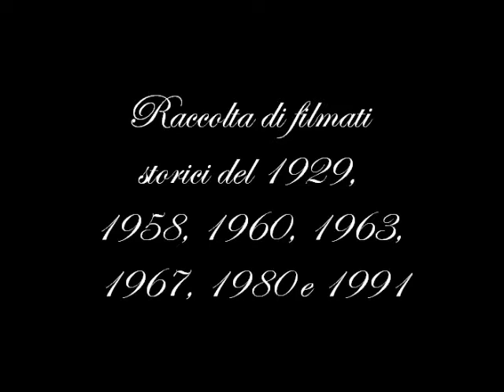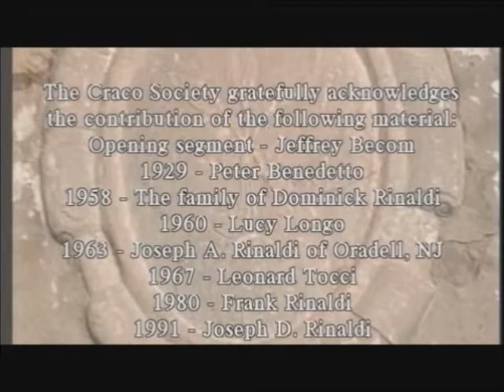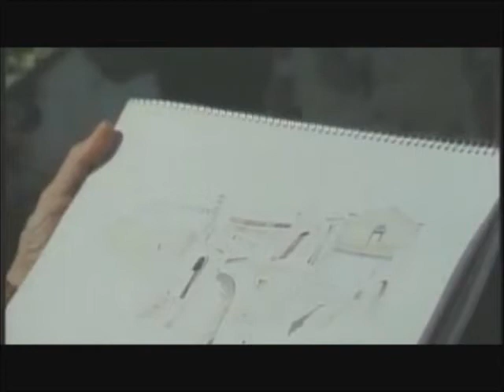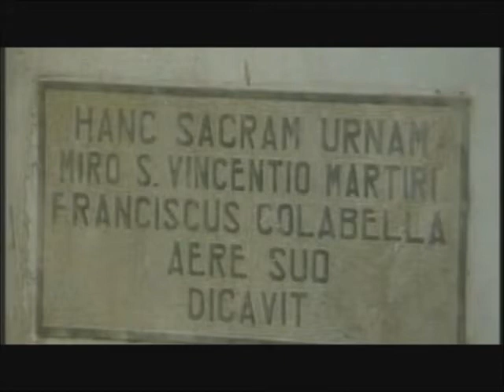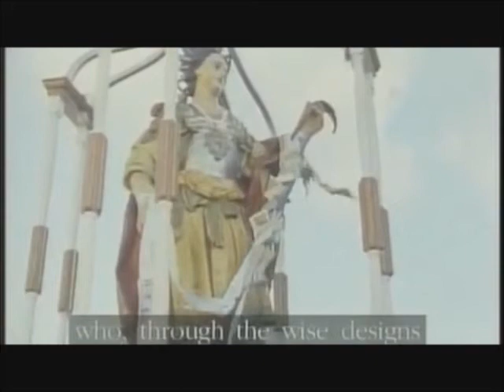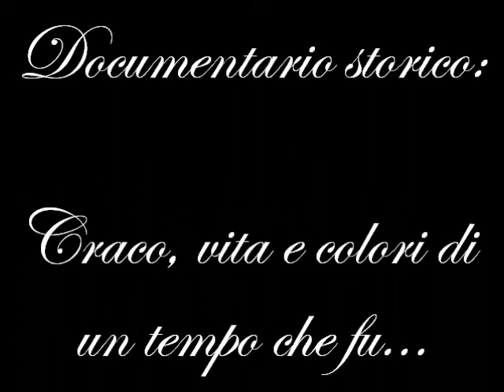Documentario storico: Craco, vita e colori di un tempo che fu...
Documentario storico:
Craco, vita e colori di un tempo che fu...

Raccolta di filmati storici del 1929, 1958, 1960, 1963, 1967, 1980 e 1991

Quando si sente nominare Craco si pensa subito a questo paese della Lucania disabitato e con ruderi in abbandono, del quale forse forse ci sentiamo anche un po' in vergogna. Il paese e' divenuto famoso sopratutto per le scene del film "Cristo si e' fermato a Eboli", che per la maggior parte e' stato filmato a Craco. Non si conoscevano finora scene di vita reale quando questo paesino era popolato di gente.
Il primo filmato risale al 1929 ed e' uno tra i piu' vecchi filmati girati in Lucania, se non forse proprio il piu' vecchio filmato che si conosca sulla storia di questa regione. Il filmato precede di pochi anni la presenza di Carlo Levi in Lucania, quindi e' una importante testimonianza della vita in quel tempo. Probabilmente i filmati sono stati girati da oriundi lucani emigrati in America, dove sono stati scoperti e uniti in un unico Video. Anche la maggior parte dei sottofondi musicali rappresentano un importante archivio sonoro dell' allegra musica popolare lucana.